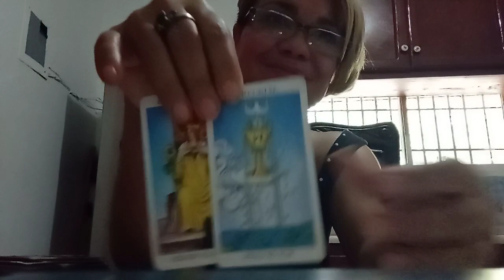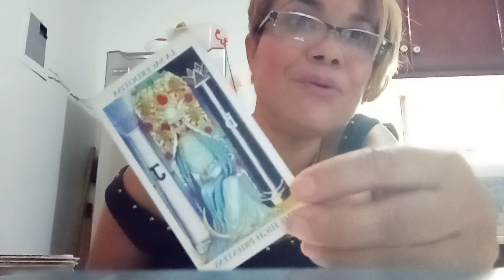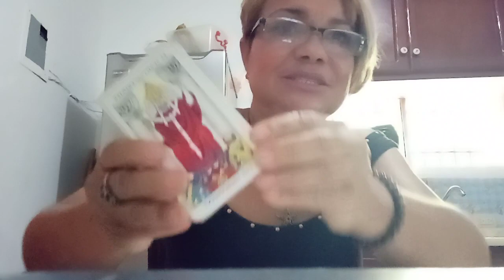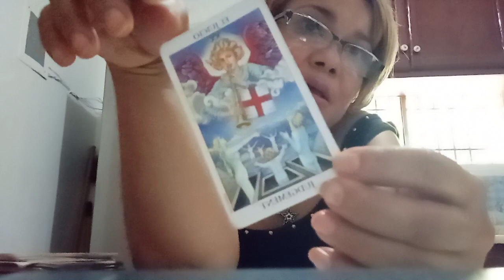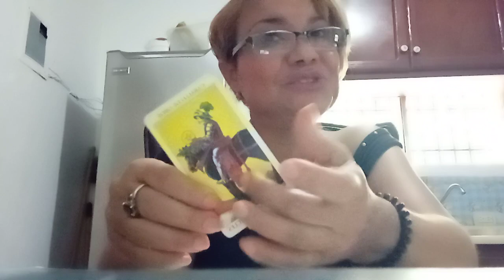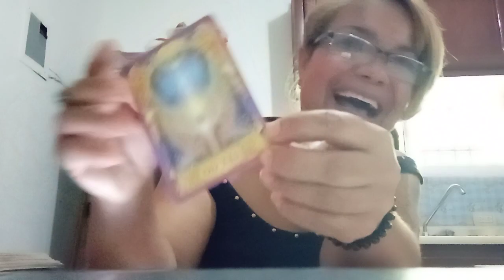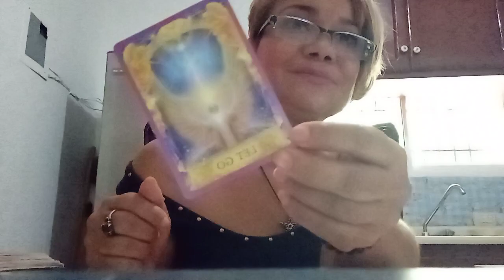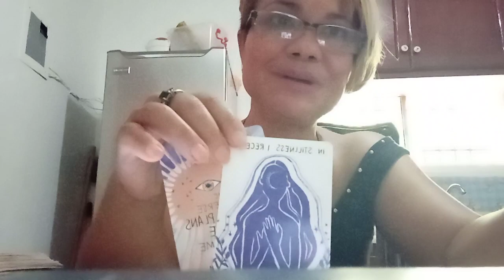CÁNCER AMOR DEL 11 AL 17 DE ENERO DEL 2021.SANARA ESE APEGO HACIA TU PERSONA 🙏🙏🙏.